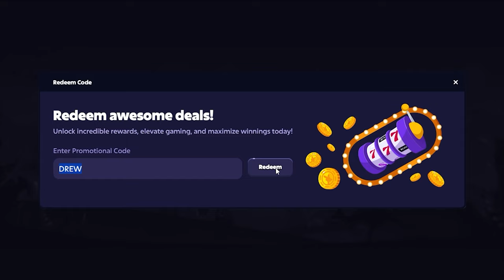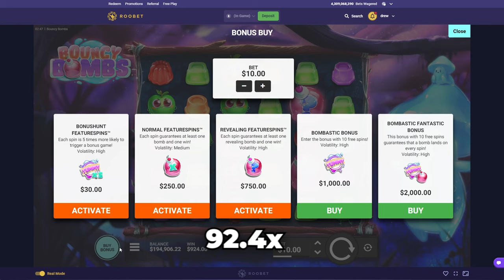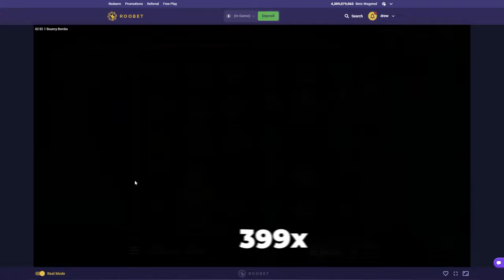I WENT HUGE on *NEW* BOUNCY BOMBS!!